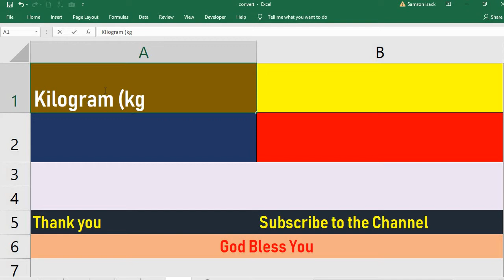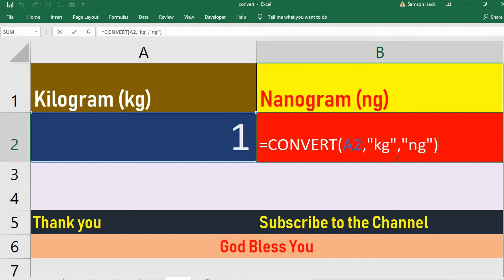Convert Kilogram to Nanogram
How to convert Kilogram to Nanogram